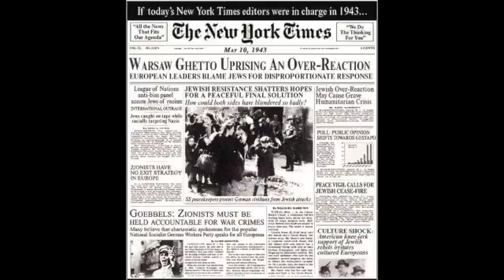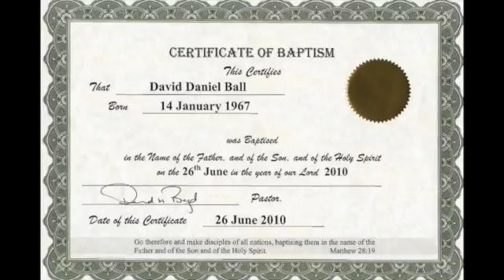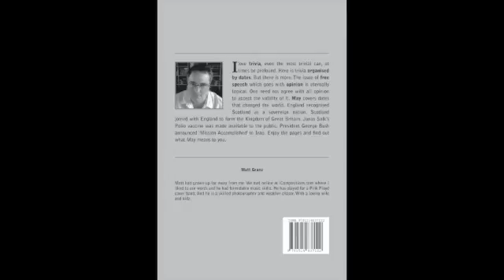May 22nd 2015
Cardinal George Pell is under attack by people accusing him of nothing. He is supposed to have been cold hearted and dismissive over allegations of pedophilia against people now dead. The dead weren't accused in their lifetime, but Cardinal Pell is now denounced as an apparent proxy. It is wrong, and reminiscent of the attacks on Hollingsworth. Despite being dogged by the allegations of nothing, Pell has had a remarkable, effective and unfinished life in the Church. May it long continue.

Obama's war is failing against the death cult he calls a Caliphate. Iraqi troops are not holding positions against inferior forces. Air sorties are not often launched as rules of engagement are too restrictive. Obama pulled out too soon from Iraq and gave control to Iran. His foreign policy is a power vacuum being filled by anarchists.

ABC pander to leftists, but are unprofessional as a journalist news service. They don't bother pretending either. Their partisan nature extends before colour tv in Australia. Even Menzies, who had launched it as a national radio brand regretted that it failed to be other than partisan.

Shorten failed to address balance when the ALP had an ascendancy. The party has arrogantly adopted the view that politics is cyclical and all they need do to acquire power is wait. Queensland and Victoria may enhance that illusion, having fallen to ALP governments recently, neither of which reformed from corrupt activity in office. Unions struggle to reach ten percent of the workforce but represent most of the ALP.

The silence of churches in the face of terrorism is appalling. They have failed to speak out on issues they are meant to, but speak loudly on issues they have no business in. In being politically partisan, the churches fail all their constituents. But in failing to address need and suffering they could address in the name of God, they are utter failures.